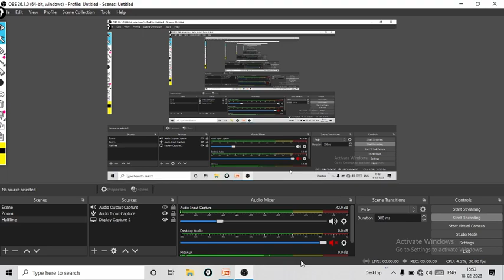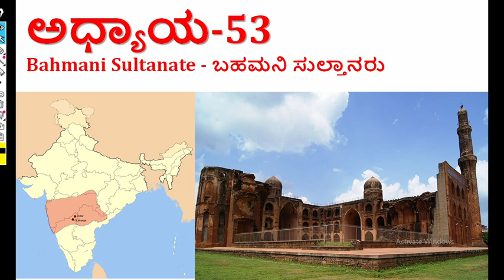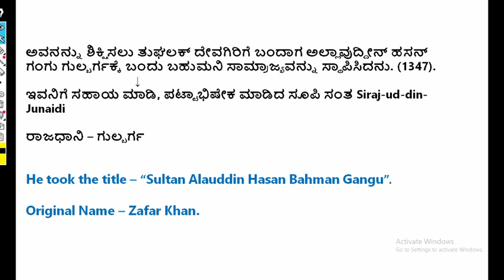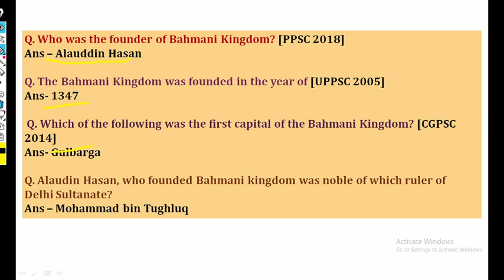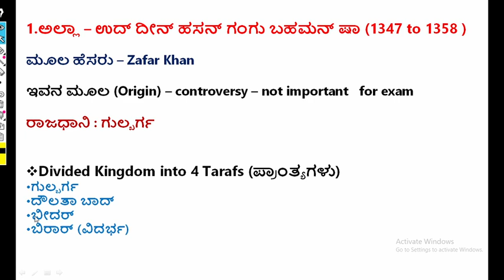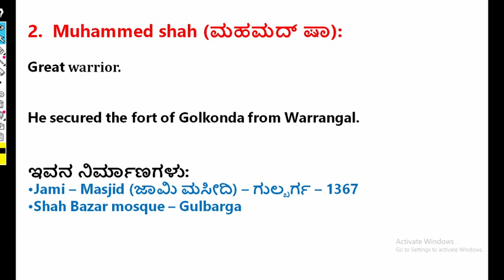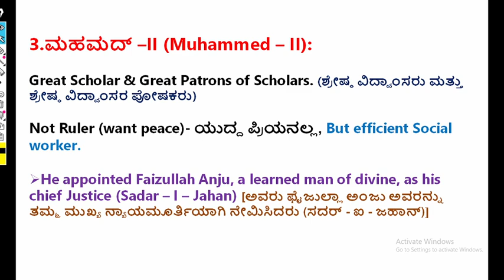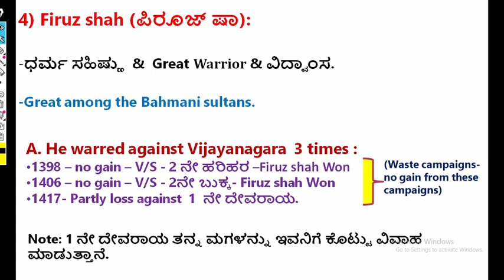Complete Medieval History-India & Karnataka|C-53 Bahmani Sultanate (P-01) in Kannada by Naveena T R